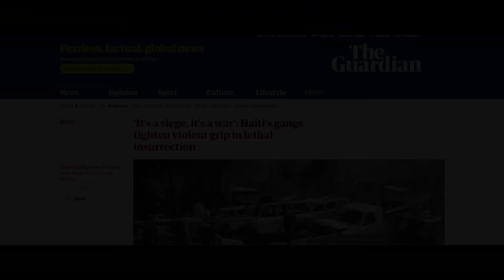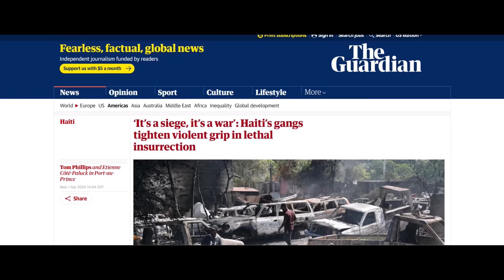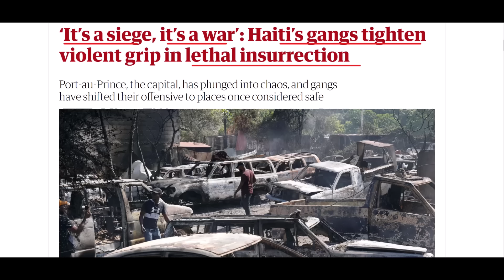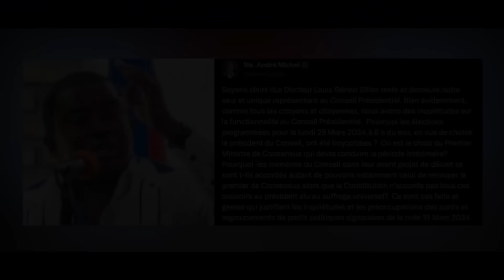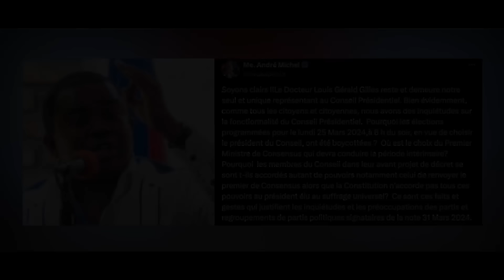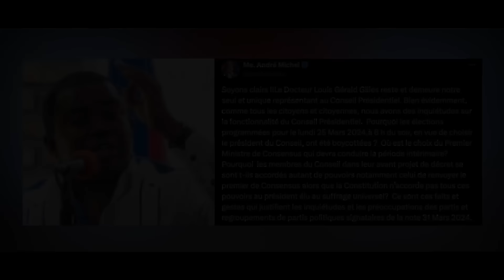GUY PHILIPPE RELE TOUT SOLDA'L YO - BATAY LA PWAL KOMANSE POU PRSN PALE NASYONAL - ABNER GELIN